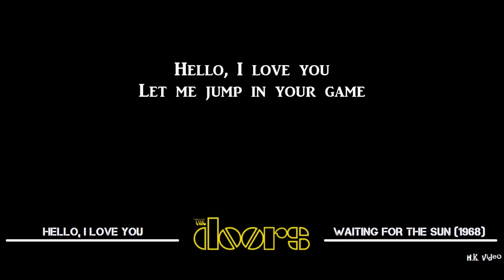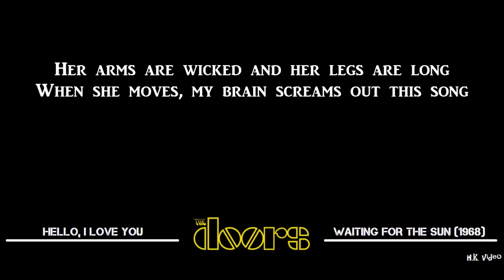Lyrics for Hello, I Love You - The Doors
Lyric video of "Hello, I Love You" by The Doors from the 1968 album "Waiting For The Sun". Check out more lyric videos of The Doors and Led Zeppelin on H.K. video.